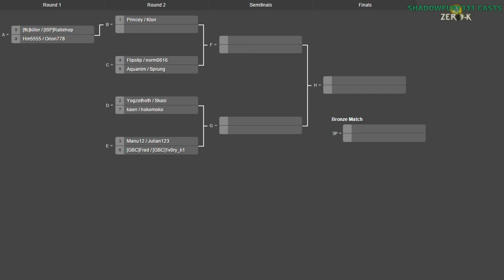2015/02/28 2v2 Tournament - Round of 16: Orion778 & Hm5555 vs killer & Rallehop Game 1 - Zero-K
This started with some annoying technical issues, but those were thankfully sorted out by the next series. Also, the losing players really did counterpick the same map they lost on. That hasn't happened in a casted match before.

Map 1: Frozen Planet v3 (Heavy Tanks & Cloaky vs Shields & Cloaky)

Map 2: Frozen Planet v3 (not shown) (Spider & Cloaky vs Air & Cloaky)

Map 3: Frozen Planet v3 (not shown) (Cloaky & Cloaky vs Air & Shields)